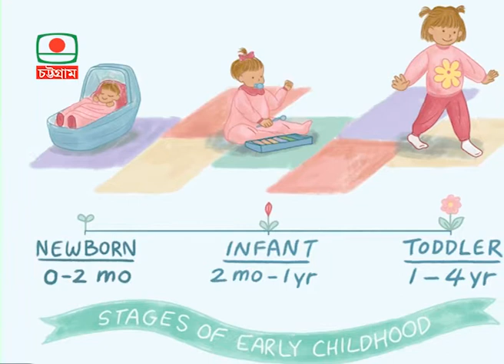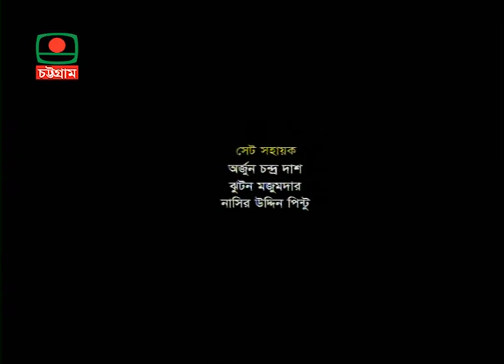শিশুর প্রারম্ভিক বিকাশ